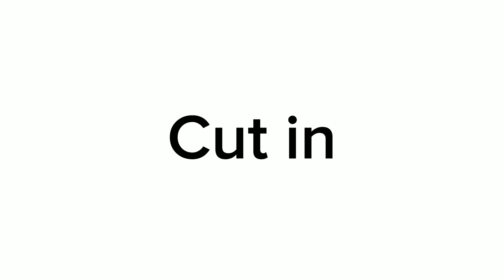Stuck inside||Hazbin Hotel||Part 19||@Vyraxz||•~D@rk_Alina~•